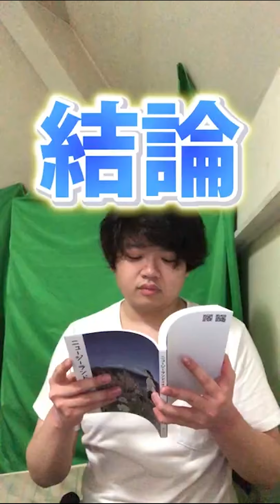【Tik Tok検証】美容室でお任せでって言ったらどんな髪型になるの？【shortsまとめ】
顔面土砂崩れの各種SNSアカウント
◯YouTubeサブアカウント
企業案件のご連絡はこちらから

関連動画